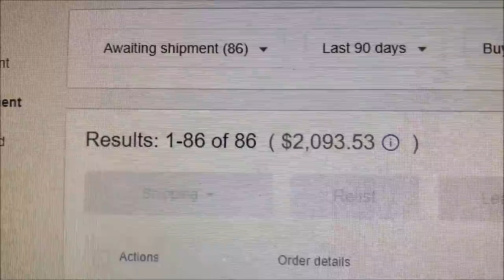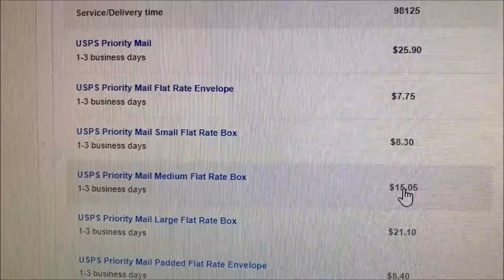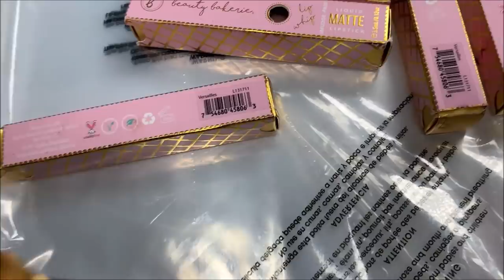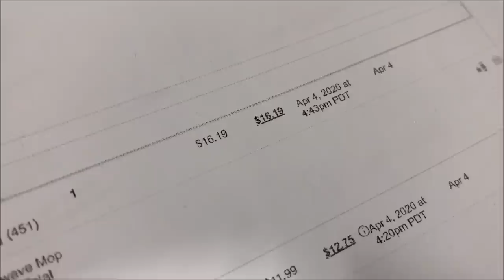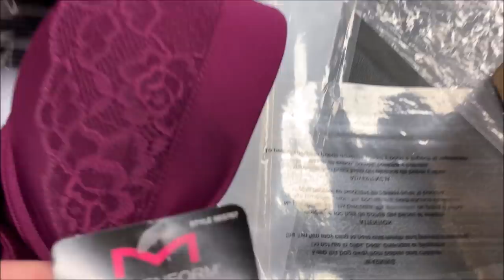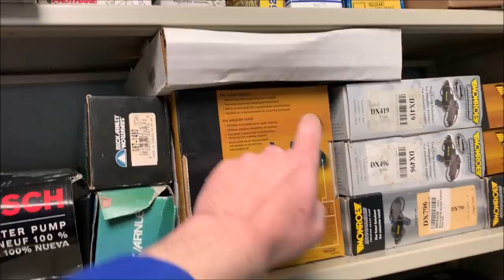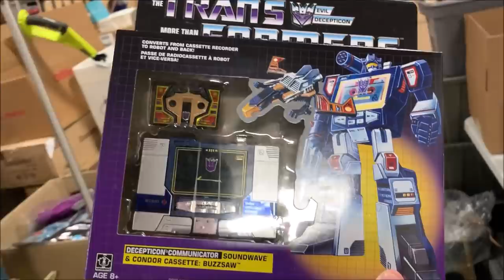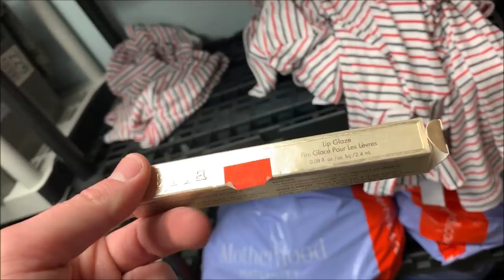Holy Crap I had 86 Orders this Weekend!